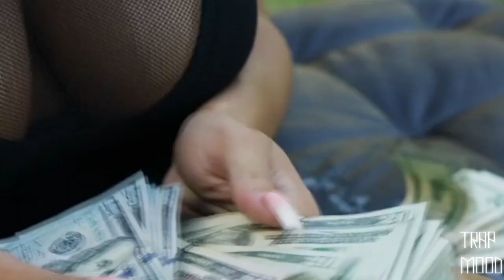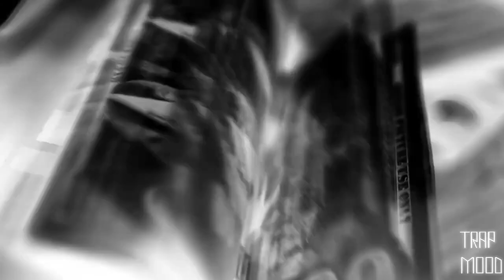Lil Baby ft. Gunna & Marlo - Spend A Million (Music Video)